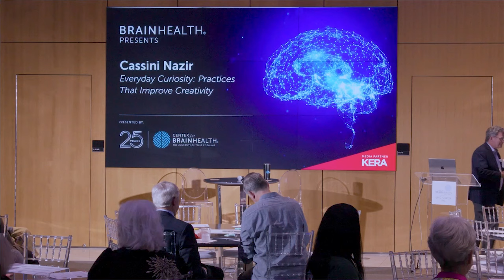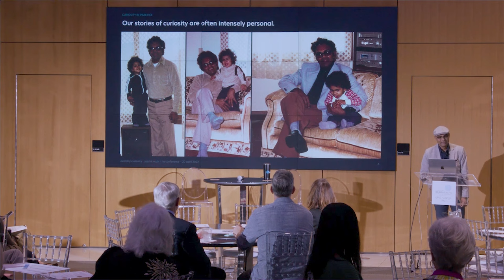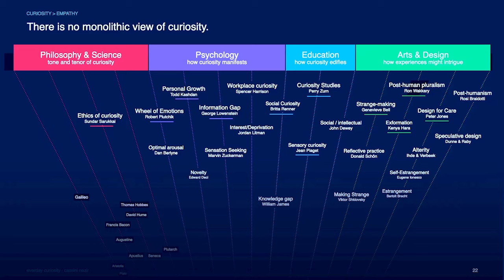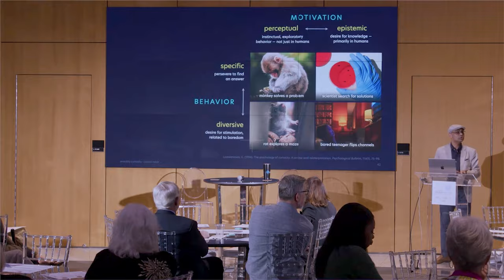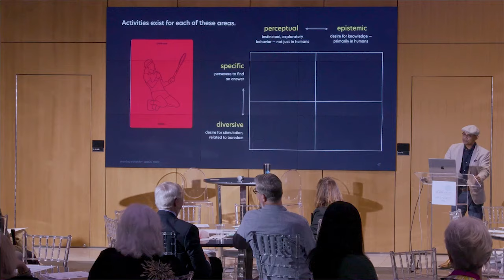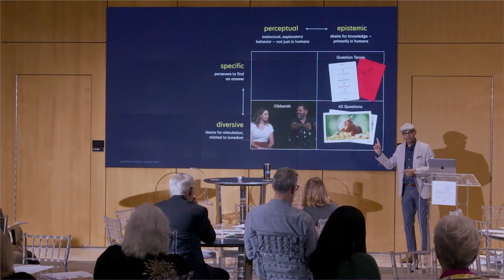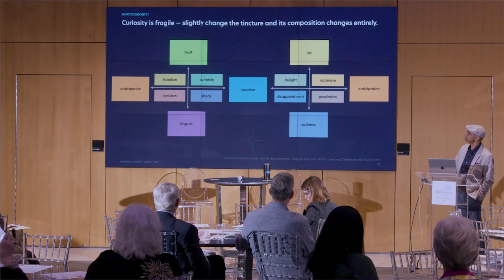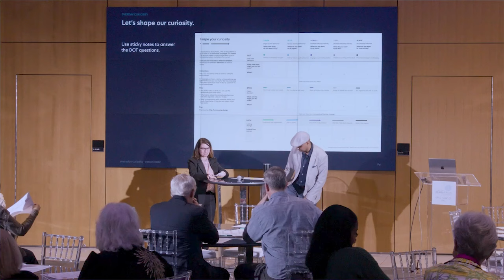Everyday Curiosity: Practices That Improve Creativity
Why is curiosity so important to brain health? How can we deepen engagement and curiosity? Discover a framework for inviting moments of wonder into your life, and into the lives of others. Cassini Nazir, assistant professor at the University of North Texas, leads a discussion focused on the strange, fascinating and fragile phenomenon of being curious.

Thank you to Marlane J. Miller for sponsoring this event and to our exclusive local media partner KERA.

Help us celebrate Center for BrainHealth's 25th anniversary and the launch of the Great Brain Gain movement. Join our 7-day text challenge – take simple steps toward better brain health by learning and applying daily brain-healthy tips.

At Center for BrainHealth, we can show you how to transform your mind to work stronger and faster. We have easy-to-use, scientifically proven tools to provide you with a proactive path to improve quality of live through brain health. Our research shows that better brain health helps people thrive within the context of their personal life.